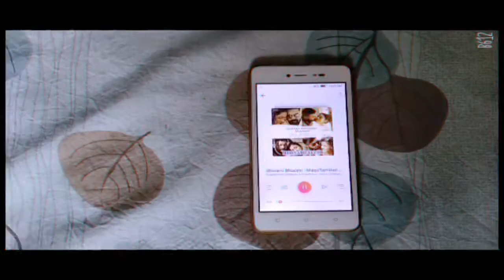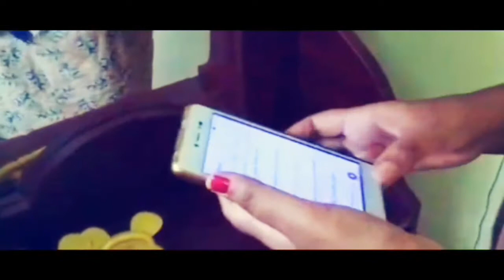No End | Silent Short Film | Paramesh Hari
A Paramesh Hari Film

Cast : Narmadha